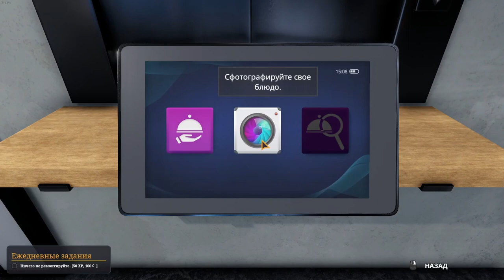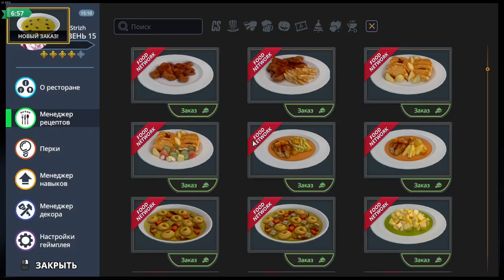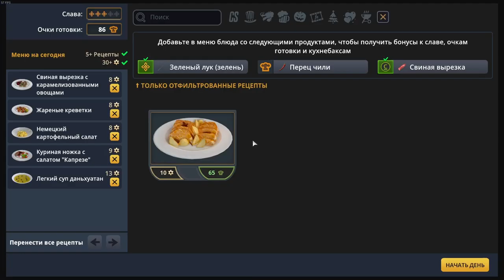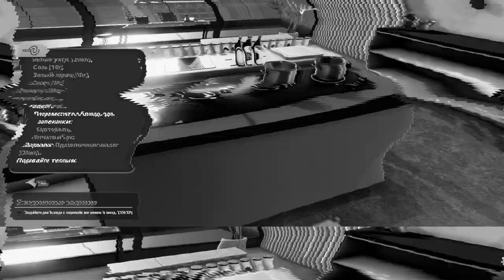Cooking Simulator . modern kitchen . day 18 & 19